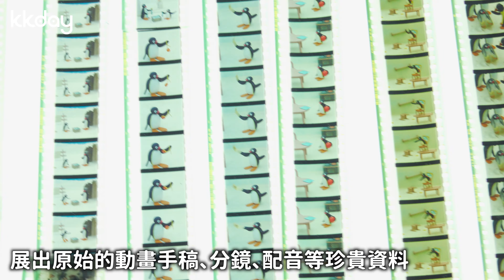【台灣旅遊攻略】2022企鵝家族誕生特展來台啦！快一起來找可愛的Pingu玩吧｜KKday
經典動畫《企鵝家族》特展來士林科教館展出啦！公開幕後動畫手稿、筆記等珍貴資料，一窺黏土動畫的製作過程！有呆萌可愛的Pingu家族黏土玩偶，每一個動作表情都生動活潑，還有親子最愛的互動遊戲區，體驗在南極雪地釣魚的樂趣！快把握機會，來看主角Pingu和家人朋友們的可愛互動吧！